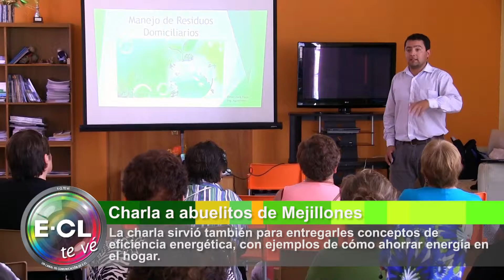E-CL realiza jornada informativa con abuelitos de Mejillones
Abuelitos del Centro Recreacional del Adulto Mayor de Mejillones participaron de una charla informativa en el que se presentó el proyecto Infraestructura Energética Mejillones que desarrolla nuestra compañía.

En la oportunidad una treintena de abuelos conocieron detalles del proyecto y vieron un video con las características de la nueva central generadora.

Asimismo, se aprovechó de entregarles conceptos de eficiencia energética, con ejemplos de cómo ahorrar energía en el hogar. También se les entregaron tips para reciclar residuos domésticos y como confeccionar huertos urbanos.

Al finalizar la charla, se le hizo entrega de ampolletas de bajo consumo para que los abuelitos puedan utilizar en sus hogares.